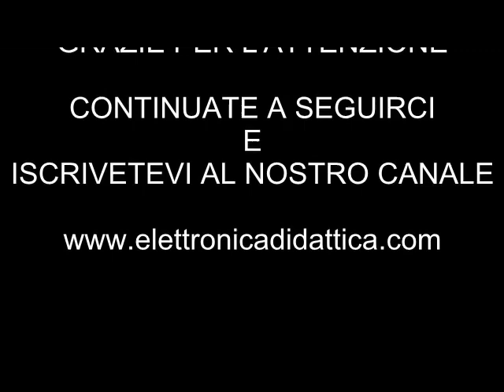Decorazione uovo Pasqua. Incisione con trapanino da hobby con punte frese diamantate. Incidere uovo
Ecco come decorare ed incidere un uovo con delle frese diamantate. Proponiamo un video dedicato all'incisione con trapanino elettrico usando delle frese diamantate. Incidere con diamante